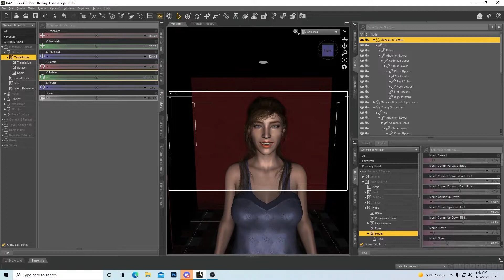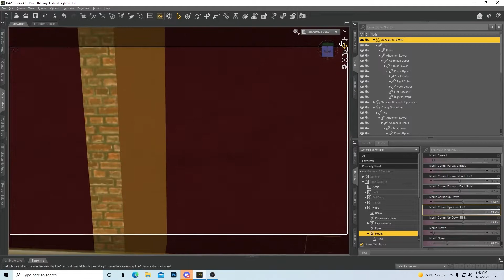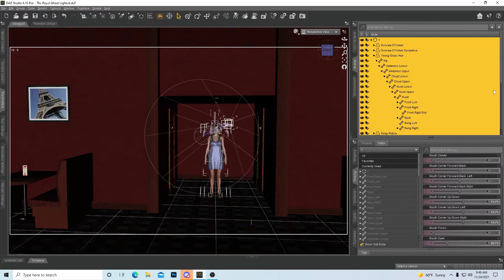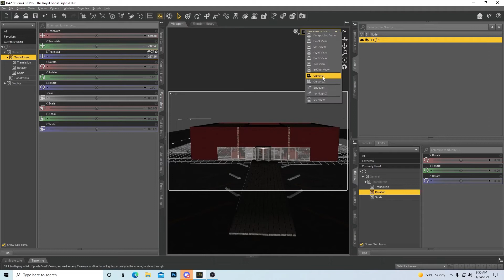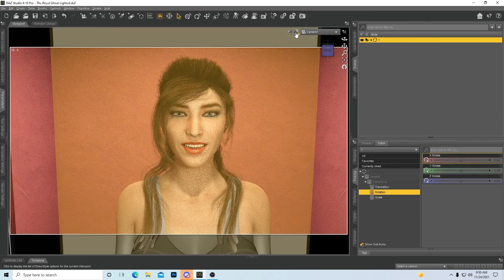Dark Eye Rings and Missing Sclera in Daz3d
In this video I explain the fix for the missing Sclera in the eyes and dark rings as well.